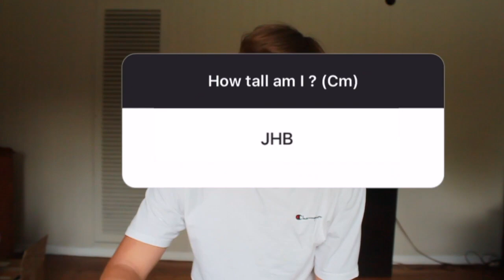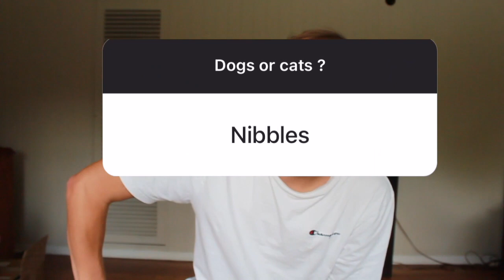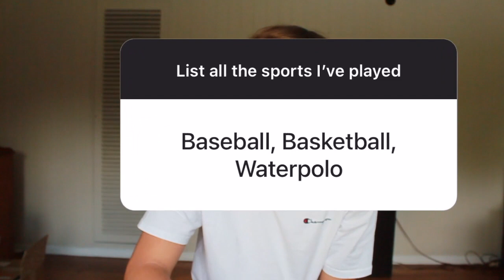HOW WELL DO YOU KNOW ME ? I ASKED YOU THE QUESTIONS// FIRST PROPER VIDEO.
I asked my followers a few questions and here were the answers.

if you read this leave a "yes" in the comments